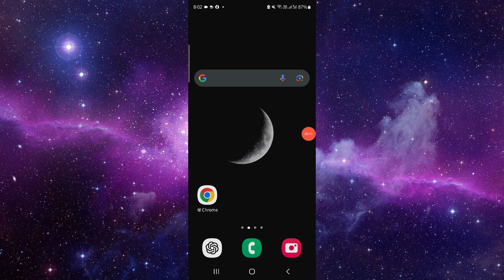✅ How to remove best friend from SnapChat? (Full Guide)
Instructions for removing a best friend on Snapchat.

Key Learning Points:
• Accessing friend settings
• Selecting a friend to remove
• Confirming the removal